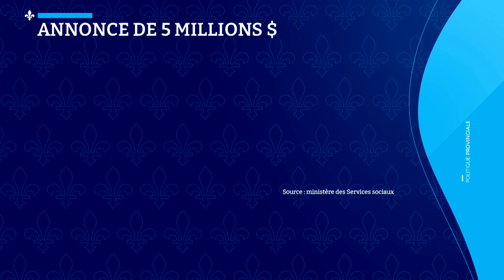CHU Sainte-Justine: «on ouvre la porte à la santé mentale» - reportage d'Harold Gagné